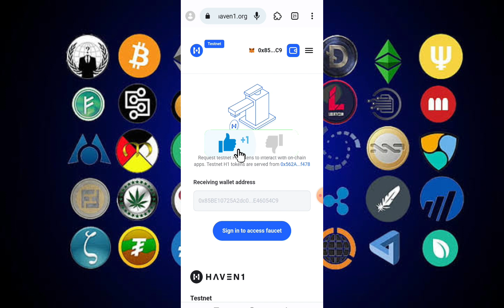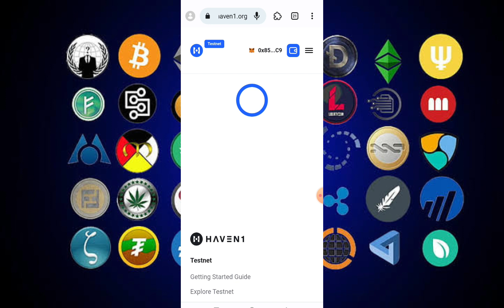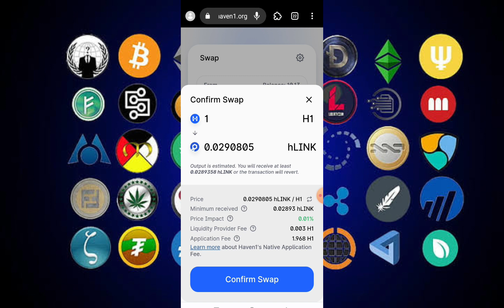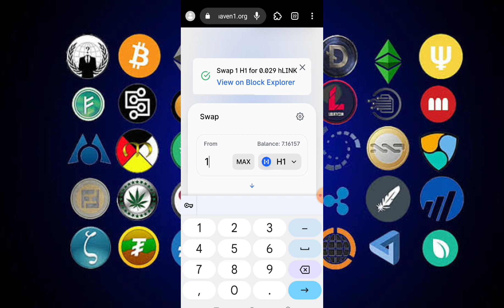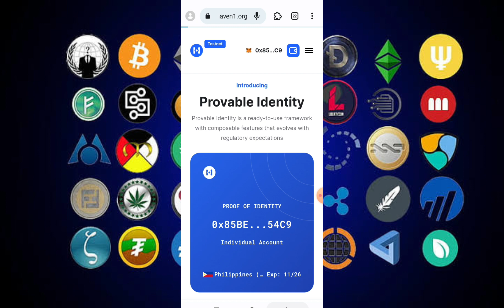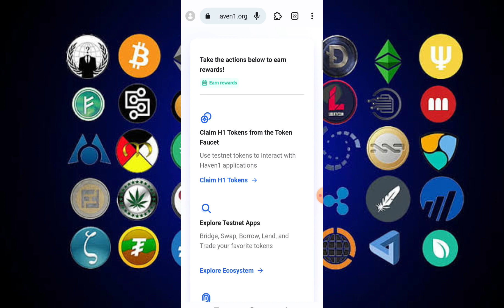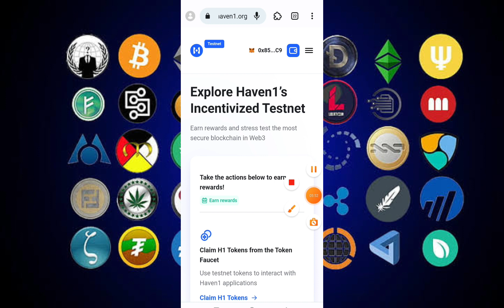HAVEN1 TESTNET EARN ₱1,000 - ₱50,000 AIRDROP! PAANO SUMALI SA TESTNET PANOORIN!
INVITE CODE : mtxy3ie491